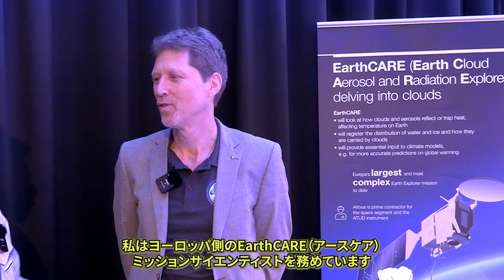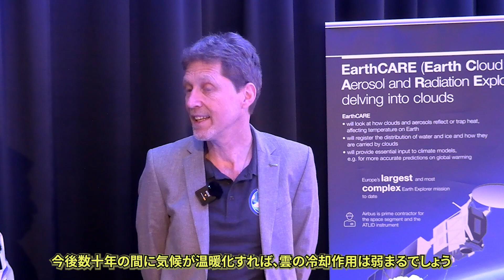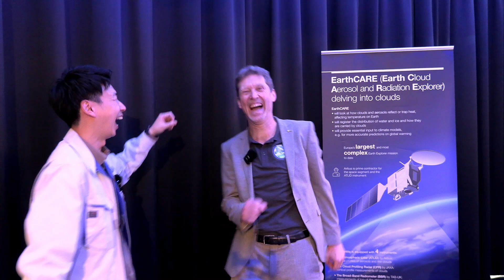実は日本のある分野の技術や知識はすごいんです！｜人工衛星ミッション「はくりゅう」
2024年5月打上げ予定のEarthCARE（はくりゅう）の欧州宇宙機関（ESA）のミッションサイエンティストであるThorstenさんにドイツでインタビュー！EarthCAREがどのように気候変動を理解するのか、開発の中でやりがいや達成感を感じる瞬間など、聞きどころ満載です！

【もくじ】
00:07 オープニング
00:35 自己紹介
00:53 EarthCAREに関するあなたのストーリーを教えてください
01:49 EarthCAREでどのように気候変動を理解するのですか？
02:25 やりがいや達成感を感じる瞬間を教えてください
03:23 日本とヨーロッパの協力の重要性は？

■【JAXA公式 LINEスタンプ】かわいい！地球をみまもる人工衛星

■「サテらいふ」とは？ サテライト（Satellite：衛星）×らいふ（Life：生活） JAXAの地球観測を知ってもらうために、若手職員がゆる～～く情報発信を行うプロジェクトです！